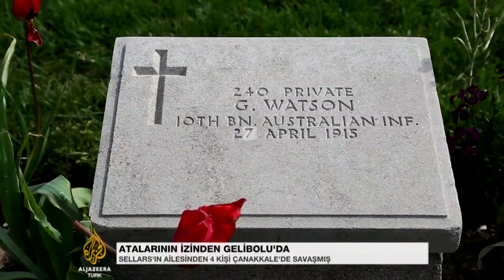Gelibolu'yu savunan ANZAK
Ataları ANZAK koyunda savaşan Avustralyalı yazar Bill Sellars, tarihi cephelerin olduğu gibi korunması gerektiğini savunanların başında geliyor. "Burası yaşayan bir müze" diyen Sellars'e göre yeni yollar Çanakkale ruhunu zedeliyor.